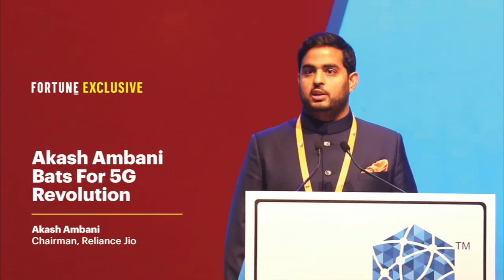India now among top 3 5G-enabled nations: Akash Ambani at IMC 2023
Reliance Jio Infocomm Ltd today unveiled a satellite-based giga fiber service, JioSpaceFiber, which is touted to be India’s first, to provide high-speed broadband services to inaccessible geographies in India.

Reliance Jio chairman Akash Ambani, showcasing the service on Day 1 of the India Mobile Congress 2023 event, says deploying a 5G cell every 10 seconds, Reliance Jio has installed over 10 lakh 5G cells across all 22 circles of India.

For JioSpaceFiber, Jio has tied up with SES for medium earth orbit (MEO) satellite tech to deliver Gigabit fiber-like services from space.

Akash says India now ranks among the top three 5G-enabled nations, with over 125 million 5G users. "Jio’s 5G rollout is powered by a 100% in-house 5G stack, designed, developed and manufactured entirely by Indian talent.”
He adds the transformative power of 5G will provide new employment and entrepreneurial opportunities to millions of Indians. "To put it in our Prime Minister’s words, it will help both job seekers and job creators!"